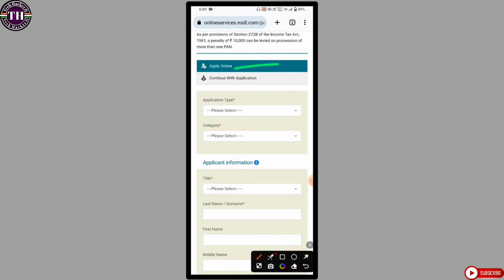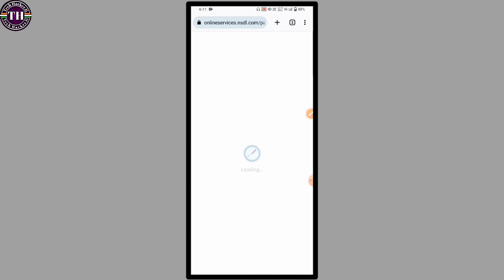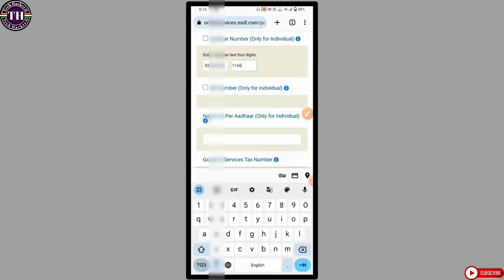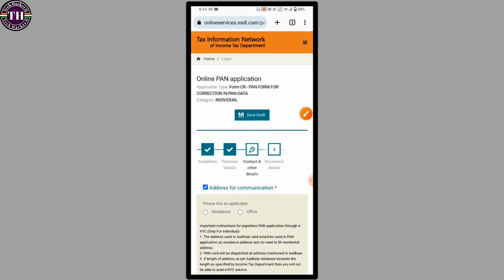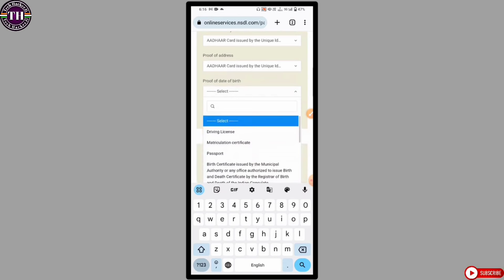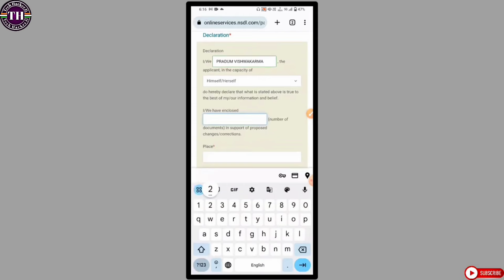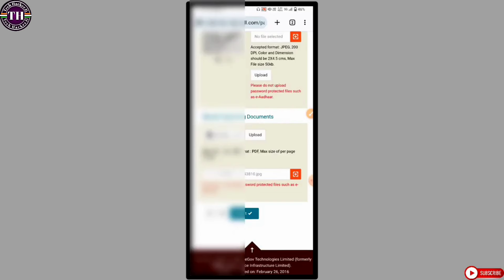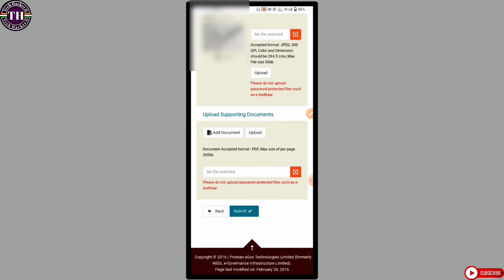pan card me mobile number kaise change kare 2023 | pan card me gmail id kaise change kare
pan me mobile number kaise change kare
pan card me mobile number kaise update kare
pan card me mobile number kaise change kare 2023
pan card me gmail id kaise change kare
pan card me gmail id kaise update kare 2023
pan card mobile number change
pan card mobile number update
how to change mobile number in pan card online
how to update mobile number in pan card 2023
pan card me mobile no gmail id kaise update kare